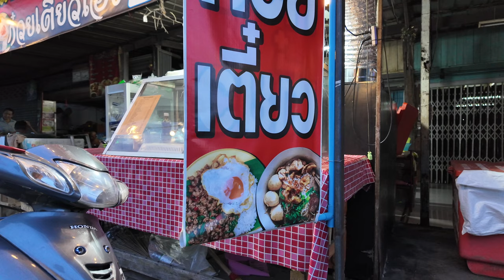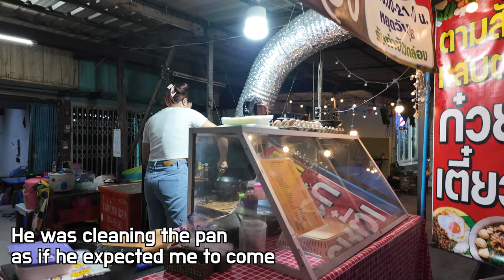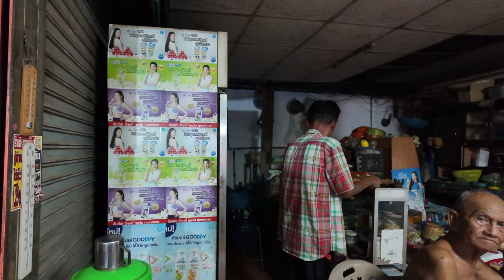A beautiful Thai guy had a crush on me but I couldn't accept his love for me